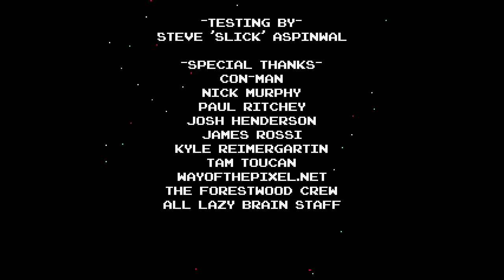Fangame : Philly Under Fire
C'est comme Contra